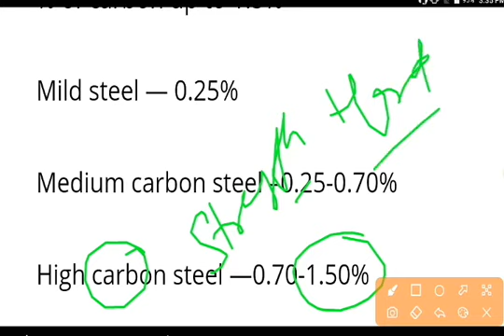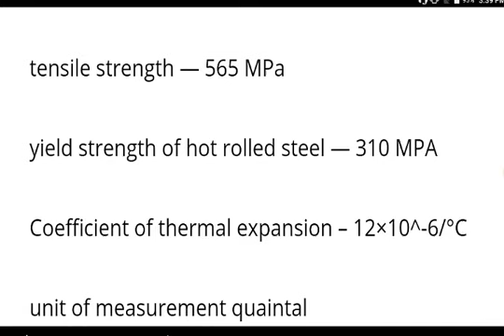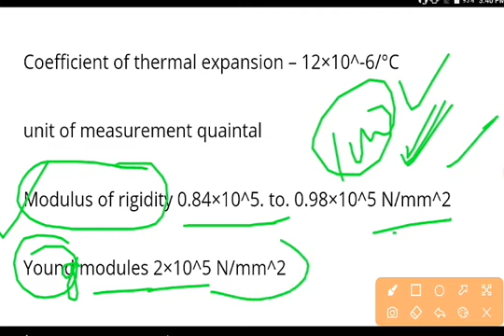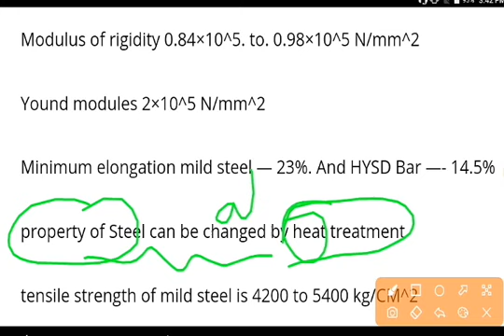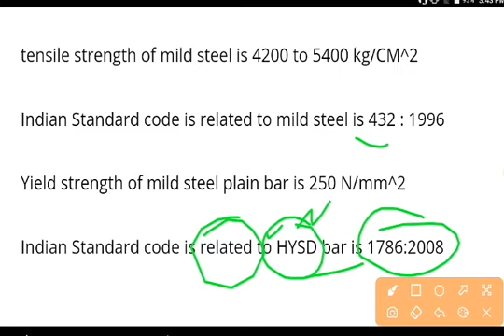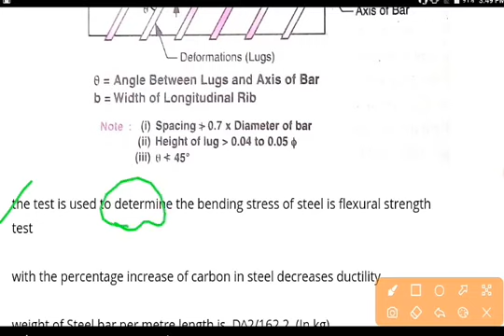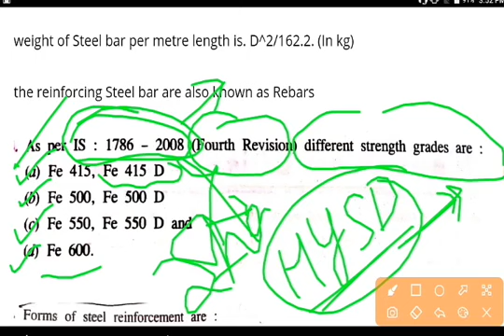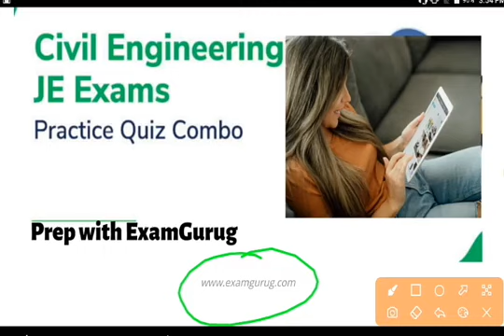Steel Materials all Questions & Answer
Nwda je Civil Most Expected Questions Quiz Part-1

PPSC Je Most Expected Previous Year Questions Quiz - 1